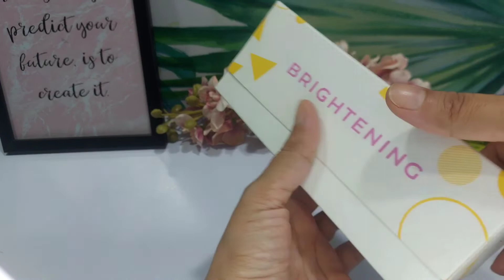monster serum by hira ali|hira ali beauty reviews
This Monster of the Serum gives you the best results in the shortest time Without any side effects.

skincare# skin care reviews#skin care tips # brighten acne# organic # reduce scars# pigmentation # honest review # hira ali glow Serum # daily events by naz # blemish # melasma # freckles

price 2450

hira ali beauty Instagram page

glowup with mahnoor
# natasha waqas
Rashida khanum
khanum remedies